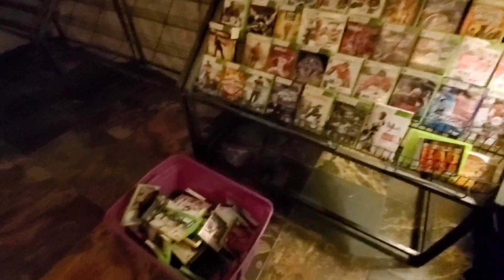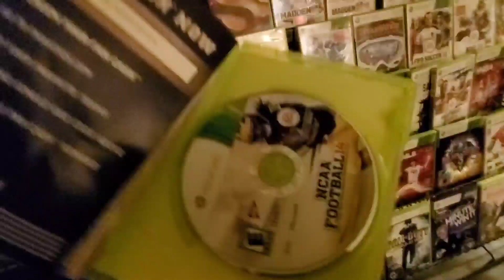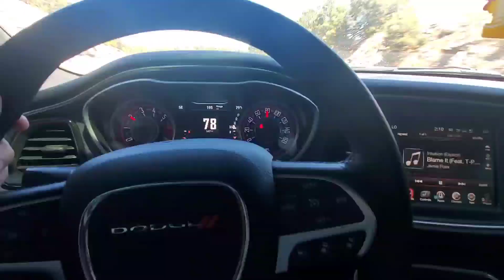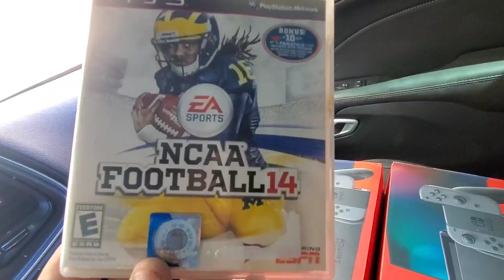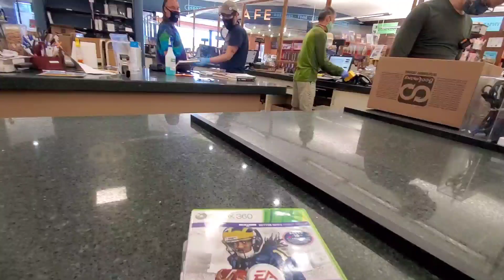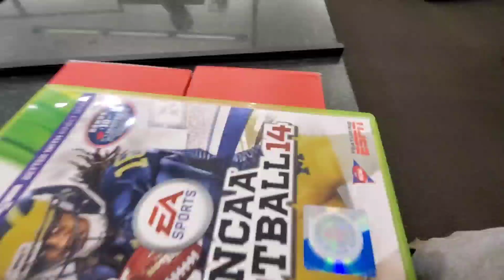Video Game Store Vlogs #57 Trip to Flagstaff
Looking to make money Sportsbetting??

MLB Season is back!!
Get the entire baseball season + post season for only $3500.00

Sports Betting Podcast coming back!!!